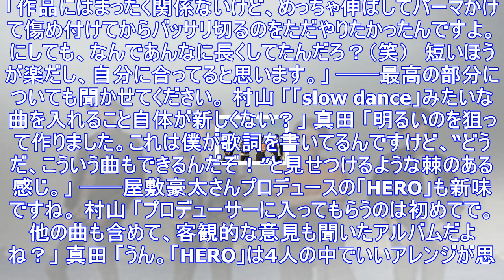【rammells インタビュー】内なる狂気を活かしていきたい ｜ ガジェット通信 getnews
DATE:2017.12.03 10:00 OKMusic ガジェット通信 GetNewsを≫ @getnewsfeedさんをフォロー ロック、ファンク、ソウルなど多彩な音楽性や中毒性たっぷりのヴォー...